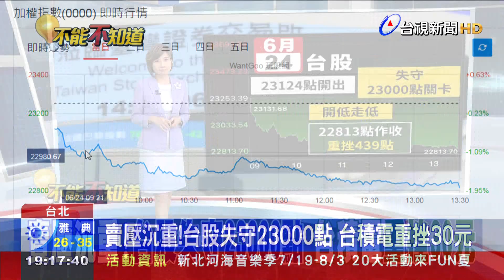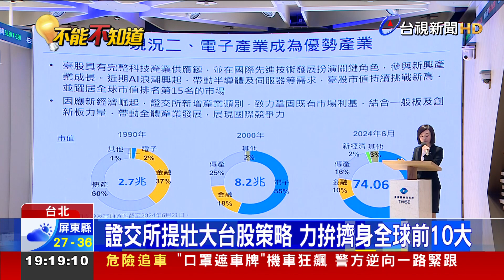賣壓沉重！台股失守23000點 台積電重挫30元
台股24日 大跌439點，台積電、鴻海、聯發科、廣達領跌，有分析師 認為，不用太擔憂，扣掉這四檔修正，整體大盤 跌幅不算大，至於是否要在 台積電股價飆上1000元以前 上車，分析師認為，短期難賺錢，但可留下回檔時加碼長期持有。而台股市值 目前位居全球第14名，證交所將助力 產業轉型升級、舉辦高峰會等策略，董事長林修銘 喊話，要帶領台股 力拚 全球市值 前10大！